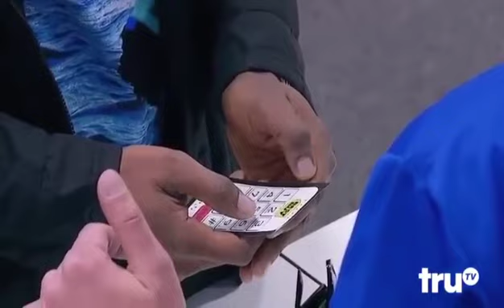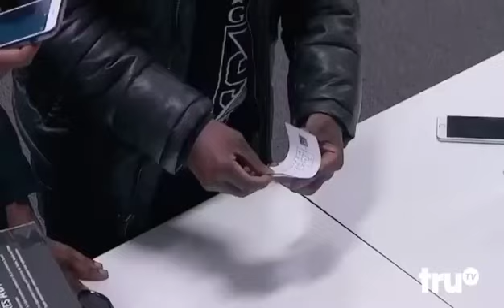khatvei seh seh kihou nathei phone asohdoh kittai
Video from haocha